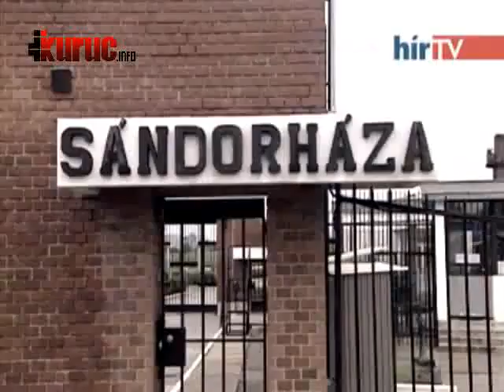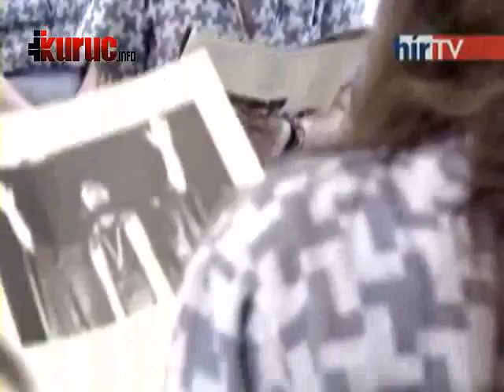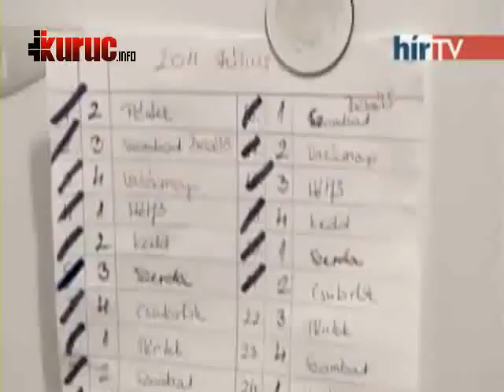PÁLHALMA - BÖRTÖN RIPORT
PÁLHALMA - NŐI BÖRTÖN (MÉLYKÚT) - FÉRFI BÖRTÖN - SÁNDORHÁZA - FÉRFI BÖRTÖN - BERNÁTKÚT